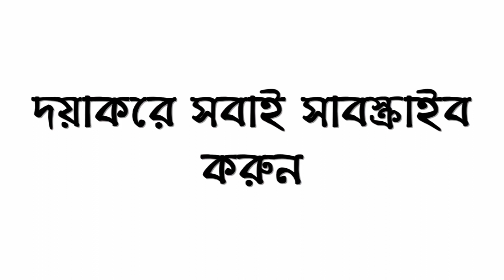ইংরেজ ভাইসরয়ের স্ত্রীর সাথে জওহরলাল নেহরুর প্রেম কাহিনী || ইতিহাসের সাক্ষী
ইতিহাসের সাক্ষীঃ

শিরোনামঃ ইংরেজ ভাইসরয়ের স্ত্রীর এডুইনা মাউন্টব্যাটেনের সাথে ভারতের প্রথম প্রধানমন্ত্রী জওহরলাল নেহরুর প্রেম কাহিনী।

বিস্তারিত তথ্যঃ পঁয়ষট্টি বছর আগে ব্রিটেনের কাছ থেকে স্বাধীনতা পেয়েছিল ভারত, আর সেই দেশভাগের মধ্যে দিয়ে তৈরি হয়েছিল নতুন এক রাষ্ট্র পাকিস্তান। ইতিহাসের সেই অবিস্মরণীয় মুহুর্তে, ঘটনার কেন্দ্রে ছিলেন এমন দুজন চরিত্র যাদের ভালবাসার গল্প আজও বোধহয় ভারতে সবচেয়ে বিখ্যাত প্রেমকাহিনী হয়ে আছে। এদের একজন ভারতের প্রথম প্রধানমন্ত্রী জওহরলাল নেহরু, অন্যজন ভারতের শেষ ব্রিটিশ ভাইসরয়ের স্ত্রী, এডুইনা মাউন্টব্যাটেন।

১৯৪৭ সালের আগস্টে স্বাধীন ভারতের সংসদে এক ঐতিহাসিক ভাষণ দিয়েছিলেন ব্রিটিশ শাসনোত্তর ভারতের প্রথম প্রধানমন্ত্রী জওহরলাল নেহরু। ভারতে ব্রিটেনের শেষ ভাইসরয় লর্ড মাউন্টব্যাটেনকে নেহরু কিন্তু সে দেশে আরও কিছুদিন থেকে যেতে বলেছিলেন গভর্নর জেনারেল হিসেবে। পদটা মূলত আলঙ্কারিক হলেও গুরুত্বে কোনও অংশে কম ছিল না।

সে সময় মাউন্টব্যাটেনের পাশেই ছিলেন তাঁর স্ত্রী এডুইনা অত্যন্ত গ্ল্যামারাস, রাজা সপ্তম এডওয়ার্ডের কন্যাসমা আর প্রচুর ধনসম্পত্তির উত্তরাধিকারিণী। কিন্তু মাউন্টব্যাটেন দম্পতির বিবাহবহির্ভূত প্রেম ও কেচ্ছাকেলেঙ্কারি নিয়েও নানা গুজব ছিল বাতাসে। আর এখন, সদ্যস্বাধীন ভারতেও শুরু হল নতুন এক জল্পনা। পন্ডিত নেহরু আর এডুইনা মাউন্টব্যাটেনের মধ্যেও কি প্রেম চলছে?

এডুইনার ছোট মেয়ে পামেলার বয়স তখন আঠারো। তিনি কিন্তু বিশ্বাস করেন সেই সম্পর্কটা প্রচলিত অর্থে পরকীয়া প্রেমের ছিল না, কিন্তু তাঁর মা ও পন্ডিত নেহরু একে অপরকে অবশ্যই গভীরভাবে ভালবাসতেন। তাঁর কথায়, ‘আমার মা ও পন্ডিতজি পরস্পরকে ভীষণ ভালবাসতেন, পুরনো আমলে যেমন বলা হত না, তারা যেন ছিলেন আত্মার আত্মীয়!’ ‘আমার বাবা ছিলেন বহির্মুখী স্বভাবের, যা নিয়েই তিনি চিন্তায় পড়তেন সব আমাদের সঙ্গে খোলাখুলি বলতেন। মা কিন্তু ছিলেন সম্পূর্ণ উল্টো স্বভাবের, ভীষণ অন্তর্মুখী। তারা অবশ্যই একে অপরের দারুণ সঙ্গী ছিলেন, নইলে তাদের বিয়েটা এতদিন টিঁকতো না।’ ‘কিন্তু তিনি যে নি:সঙ্গ ছিলেন, ভীষণ নি:সঙ্গতা আর হতাশায় ভুগতেন তা অস্বীকার করার উপায় নেই। তিনি তখন মধ্য চল্লিশ, আর তখনই আচমকা এমন একজনের সঙ্গে তাঁর দেখা হল যিনি খুব সংবেদনশীল, মুগ্ধ করার মতো, সংস্কৃতিবান, আর সেই সঙ্গে আকর্ষণীয় আর মা সঙ্গে সঙ্গে তাঁর প্রেমে পড়ে গেলেন!’
জওহরলাল নেহরু পড়াশুনো করেছিলেন ব্রিটেনের প্রাইভেট স্কুল ইটনে, আর কেম্ব্রিজ বিশ্ববিদ্যালয়ে। খুবই উচ্চশিক্ষিত, প্রগতিশীল, প্রেমে পড়ার মতোই ব্যক্তিত্ব।

ভারতের স্বাধীনতা অর্জনের মুহুর্তটি যখন এল, ততদিনে তিনি মাউন্টব্যাটেন পরিবারের গভীর বন্ধুতে পরিণত হয়েছেন। লেডি হিকসের কথায়, ‘অসাধারণ চমৎকার কন্ঠস্বর, আর তেমনই বাগ্মিতা। তাঁর সঙ্গ ছিল সবার প্রিয়, আর ক্যারিশমা ছিল সাঙ্ঘাতিক। আমরা মার্চের শেষে ভারতে গেলাম, আর মাত্র মাস পাঁচেকের মধ্যেই আমরা সবাই পন্ডিতজিতে মুগ্ধ !’ ‘অন্যদিকে তিনিও কিন্তু নি:সঙ্গ ছিলেন, তাঁর স্ত্রী মারা গেছেন বহুদিন আগেই, তাঁর মেয়ে ইন্দিরাও নিজের পরিবার-সন্তানদের নিয়ে আর পাশাপাশি কংগ্রেস পার্টির কাজকর্ম নিয়ে ব্যস্ত। আর আপনি যখন প্রধানমন্ত্রী বা ওরকম কোনও উঁচু পদে চলে যান, আপনিও কিন্তু নি:সঙ্গ হয়ে পড়েন। বহু বছরের চেনা পুরনো বন্ধুরাও খুব ফর্ম্যাল আচরণ করতে থাকে!’ ‘এরকম একটা অবস্থাতেই তাঁর দেখা হল অত্যন্ত আকর্ষণীয়া এক মহিলার সঙ্গে, তিনি যাই বলতেন ওই নারীর কাছে সেটা যেন দৈব অনুপ্রেরণার মতো লাগত! তিনি ছিলেন পন্ডিতজির আদর্শ শ্রোতা।’ ‘দুজনের জীবনে ঠিক যে জিনিসগুলোর অভাব ছিল, তারা পরস্পরের ঠিক সেই অভাবগুলোই মিটিয়ে দিলেন। দুটো নি:সঙ্গ মানুষের জীবন কাছাকাছি এল, যেন একটা স্ফুলিঙ্গ জ্বলে উঠল দুজনের মাঝে।’

তিনি বলছিলেন, ‘আজকাল তো সব কিছুই তো এসে ঠেকে যৌনতায়! দুটো মানুষ পরস্পরকে ভীষণ আবেগ দিয়ে ভালবাসেন, কিন্তু তাদের মধ্যে কোনও যৌন সম্পর্ক নেই আজকের প্রজন্মের কাছে সেটা অদ্ভুত লাগতে পারে।’ ‘কিন্তু পুরনো আমলে এটা সত্যিই ছিল নাইটরাও তো ঘোড়ায় চেপে যুদ্ধে চলে যেতেন, বছরের পর বছর প্রেয়সীর সঙ্গে হয়তো দেখাই হত না কিন্তু তাদের রোম্যান্টিক সম্পর্কটা ঠিকই থাকত। আর সত্যি কথা বলতে কি, তখন সেই অন্তরঙ্গতার কোনও সুযোগই ছিল না, কোনও গোপনীয়তাই ছিল না!’

লেডি হিক্স আরও বলছিলেন, এডুইনাকে যখন ভারত থেকে বিদায় নিতে হল, নেহরুকে ছেড়ে যাওয়ার সেই যন্ত্রণা ছিল হৃদয়বিদারক। ‘ভারত ছাড়ার ঠিক আগে মা তাঁর একটা খুব সুন্দর পান্নার আংটি নেহরুকে উপহার দিয়ে আসতে চেয়েছিলেন। মা জানতেন পন্ডিতজি নিজে খুব ধনী পরিবারের ছেলে, কিন্তু রাজনীতি করতে গিয়ে বেশির ভাগ টাকাপয়সাই বিলিয়ে দিয়েছেন।’ ‘তবে আংটিটা যেহেতু নেহরু নিজে নিতে পারবেন না, মা তাই সেটা দিয়ে এলেন তাঁর মেয়ে ইন্দিরাকে। বললেন, ওঁর যদি কোনও দিন অর্থের প্রয়োজন হয়, এটা বেচে টাকাটা ওকে দিও।’ ‘এমন কী, ইংল্যান্ডে আসার জন্য যখন বিমান ছাড়ছে, সেই শেষ মুহুর্তেও গলা থেকে একটা দামী নেকলেস খুলে নিজের পিএ-কে দিয়ে বললেন, কারও হাত দিয়ে এটা এখনই প্রধানমন্ত্রীর কাছে পাঠানোর ব্যবস্থা কর!’ ‘মা ইংল্যান্ডে ফেরার পরও দুজনে দুজনকে রোজ কয়েক ঘন্টা করে চিঠি লিখতেন পরে প্রতি সপ্তাহেও অন্তত একটা এবং মার মৃত্যু পর্যন্ত বারো বছর ধরে সেই অভ্যাস বজায় ছিল।’ ‘মাঝে দুজনের দেখা হয়েছে কমই বছরে হয়তো একআধবার, লন্ডনে নেহরু প্রধানমন্ত্রীদের সম্মেলনে এলে কিন্তু চিঠি লেখায় কখনও ভাঁটা পড়েনি।’

এডুইনা মাউন্টব্যাটেন মারা যান বোর্নিওতে এক সফরে গিয়ে, সেটা ছিল ১৯৬০ সালের ২১শে ফেব্রুয়ারি। তখন তার বয়স মাত্রই ৫৮ বছর, আর মৃত্যুর পর তাঁর শয্যার পাশে পাওয়া গিয়েছিল নেহরুর লেখা একগুচ্ছ চিঠি! চার বছর বাদে পন্ডিত নেহরু নিজেও মারা যান হৃদরোগে আক্রান্ত হয়ে !

অডিও সৌজন্যেঃ বিবিসি বাংলা।